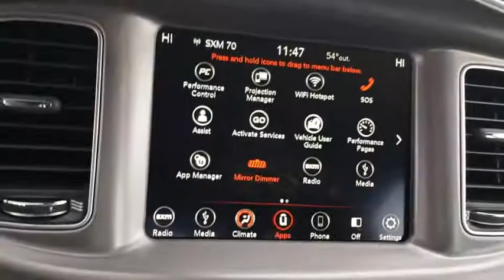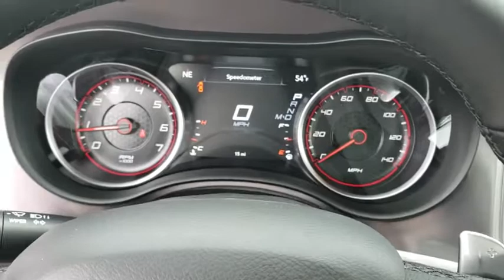2019 Dodge Charger New Smyrna Beach, Port Orange, Daytona Beach, Deltona, Sanford, FL H558697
OCTANE RED New 2019 Dodge Charger available in New Smyrna Beach, Florida at New Smyrna Chrysler. Servicing the Port Orange, Daytona Beach, Deltona, Sanford, FL area.